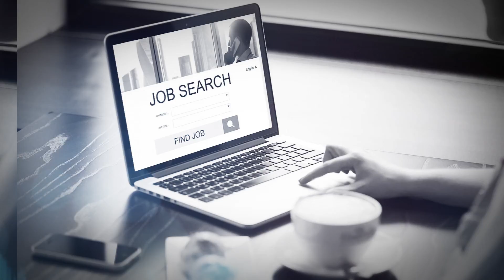3 Keys To Filming Videos That Sell, Make An Impact & Help Tons of People!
How to make a video that stop and watch...

Think about in today's world, there's so much content out there.

We're on our instagram feed non-stop, youtube non-stop, twitter, non-stop...

Today, I share 3 parts of a video that are a MUST if it's going to be compelling and keep them watching!

Love,
Dean

3 Keys To Filming Videos That Sell, Make An Impact & Help Tons of People!

📚Have You Grabbed Your FREE Copy of Millionaire Success Habits Yet? Go here and grab your copy today

💰Underground Millionaires - One of the Highest Level, Yet Most Affordable Masterminds In The World!

🏠How My Students Are Doing 1-2 Wholesale Real Estate Deals From Home Every Month Without Using Their Own Money & From ANYWHERE In The World

Dean Graziosi is a multi-millionaire entrepreneur & investor. He’s a multiple New York Times best selling author and world renowned success coach. Dean is the father of 2 amazing children and impacts the lives of millions of people around the world by showing them the gateway to their full potential!